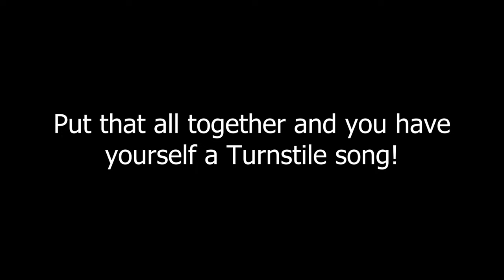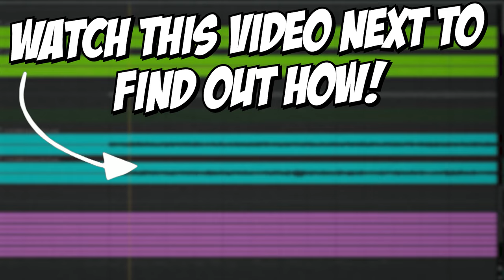How To Sound Like TURNSTILE